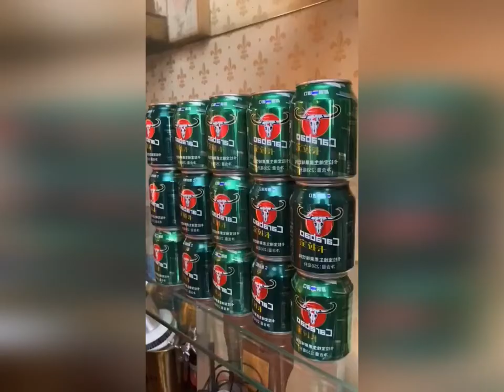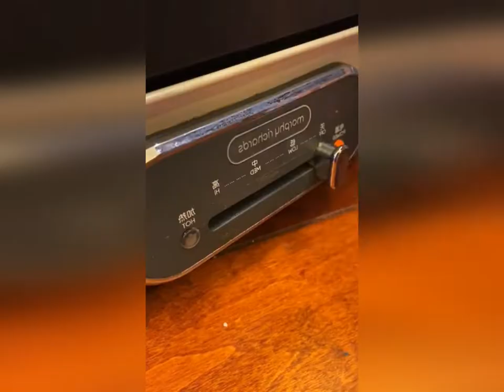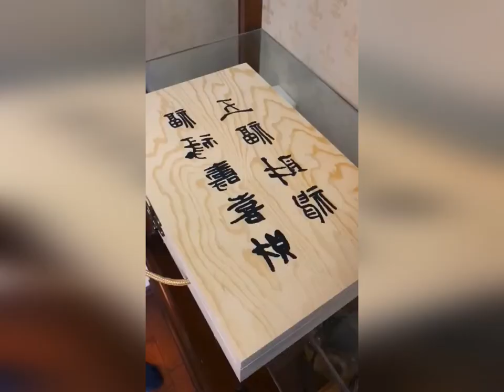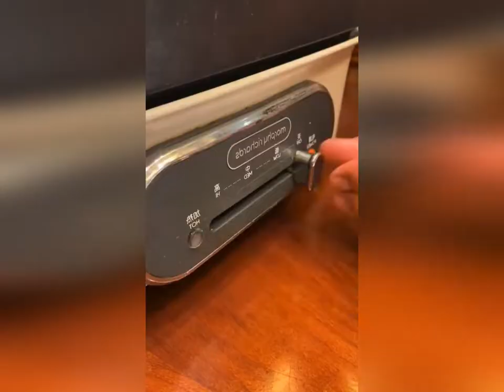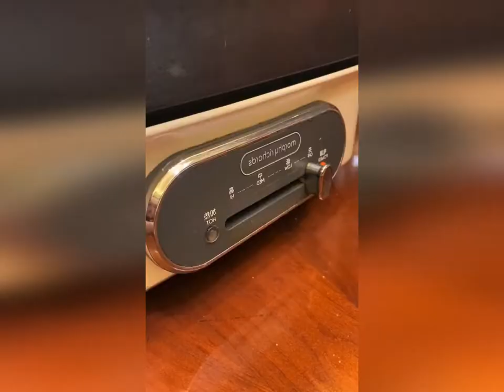Best Eating Food So Delicious#9